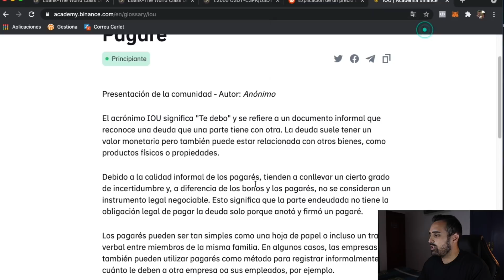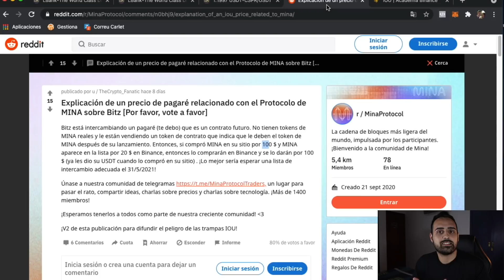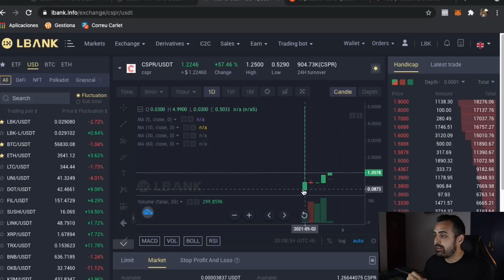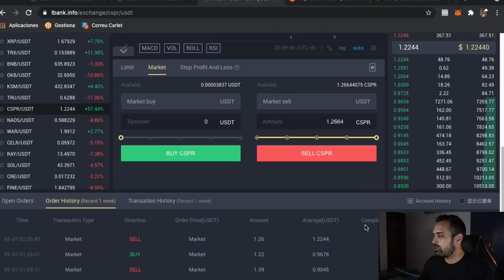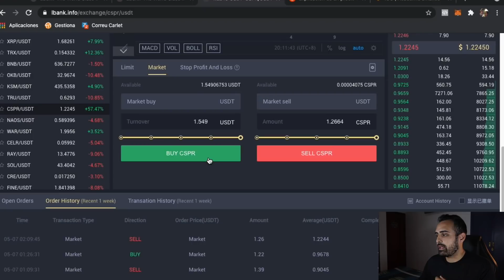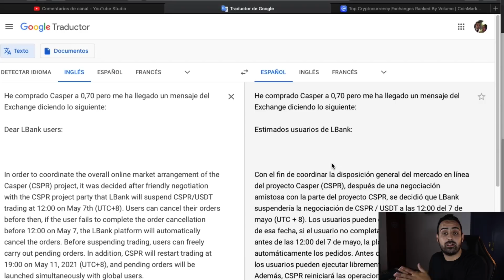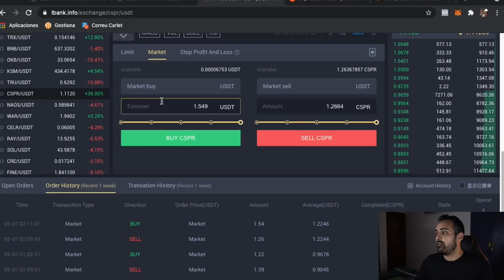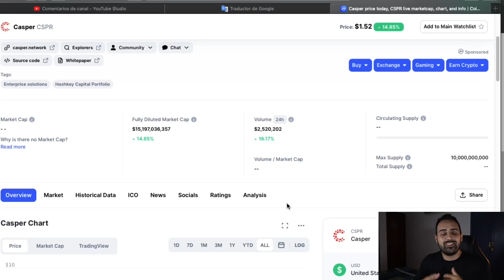😱 Qué es una IOU de criptomonedas / Cómo comprar ICOs antes que nadie